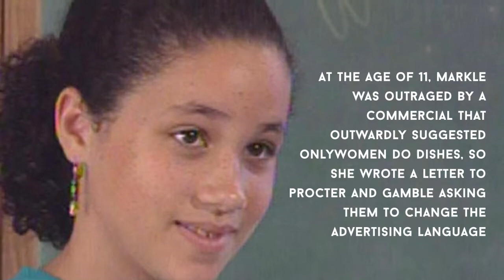10 Facts About Meghan Markle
10 Facts About Meghan Markle that you might don't know.
Meghan, Duchess of Sussex, is a retired American actress who became a member of the British royal family upon her marriage to Prince Harry. Markle was born and raised in Los Angeles, California, and has a mixed ethnic heritage.